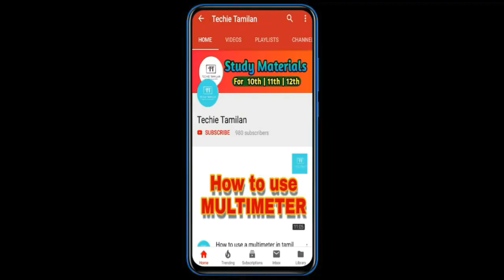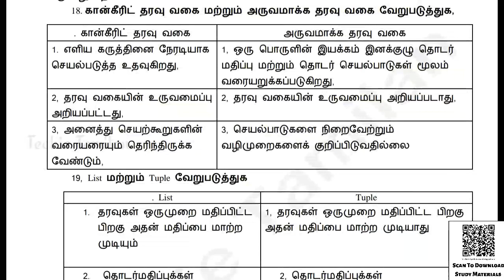12th Computer Science Full Guide (Tamil Medium)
⚡Material Name : 12th Computer Science Full Guide (Tamil Medium)